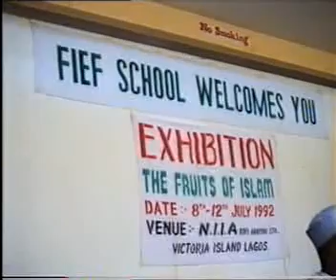INTERNATIONAL INNER WHEEL DISTRICT 911